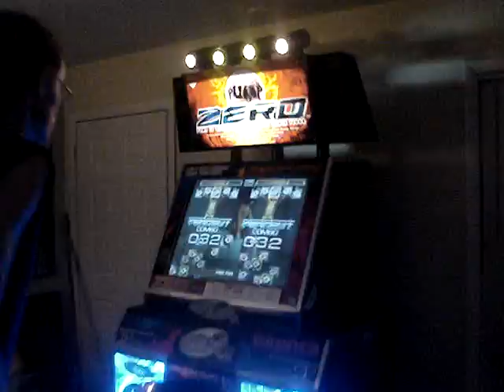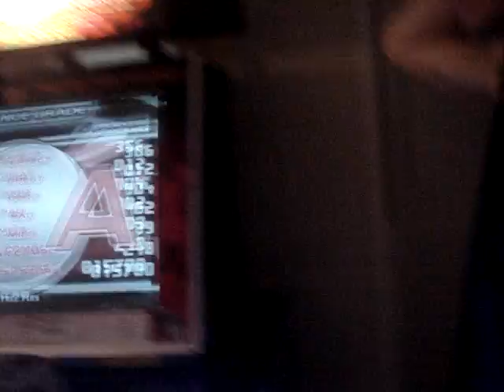Hpp Jboy barefoot mods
Deja Vu CZ, 1x exceed canon-eye-skin barefoot.  Pretty hilarious.